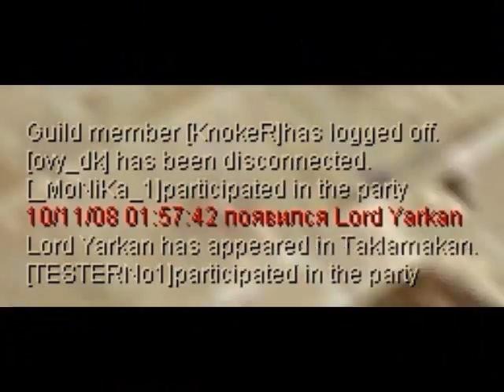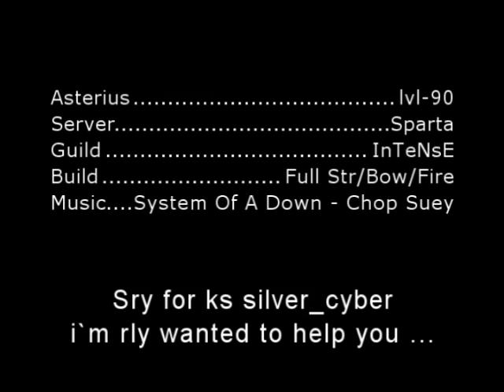My 36th Lord Yarkan